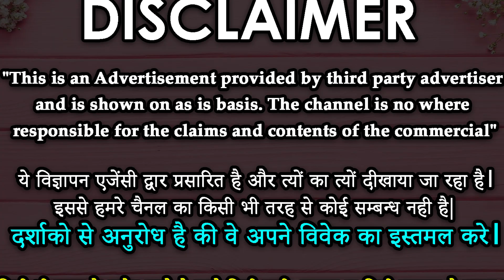Powerful Itar VAshikaran Mantra 100% || इत्र से वशीकरण मंत्र || खुशबु से वशीकरण